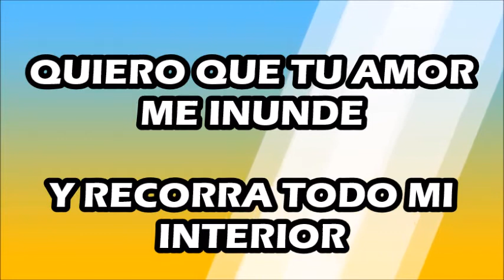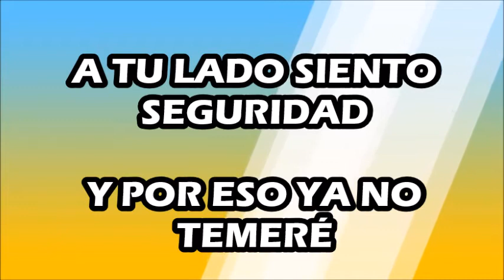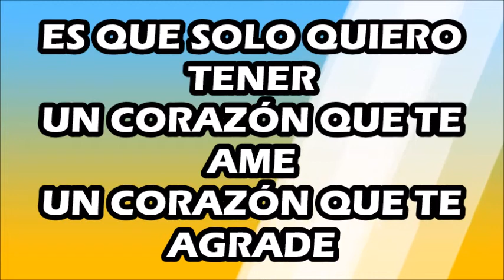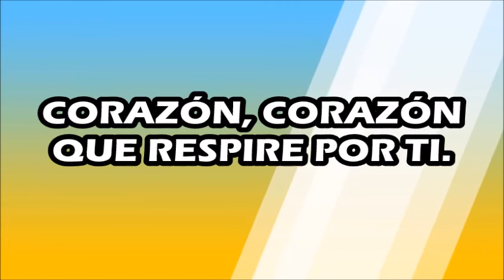CORAZÓN Nancy Amancio PISTA CON LETRA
QUE DIOS NOS PONGA UN CORAZÓN CONFORME AL SUYO